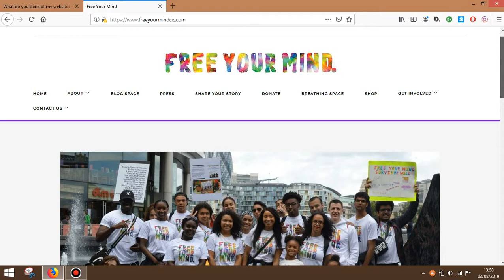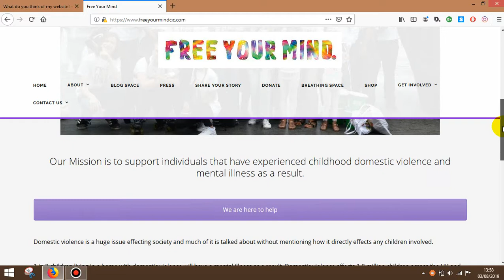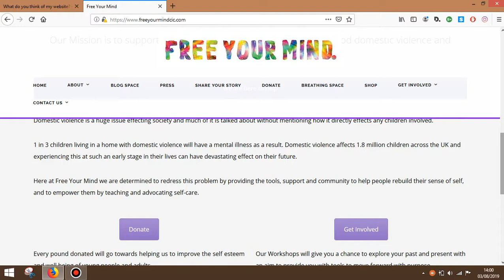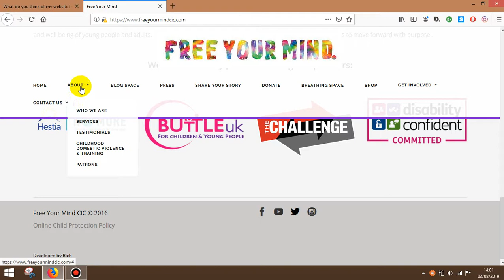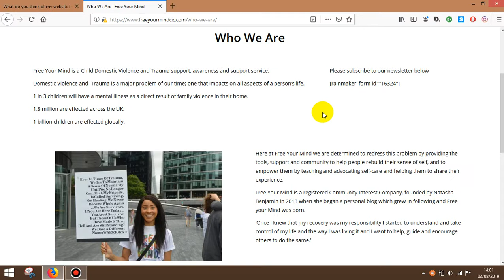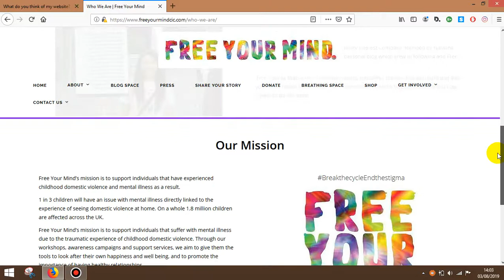Website Review FREE YOUR MIND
Do you need a website review? This is a website review of FREE YOUR MIND a child, adult and domestic violence trauma support service based in London, England.

What we do is review your website or blog with video and professional commentary. We also list your website review video for 3 MONTHS [90 days] across web and mobile.